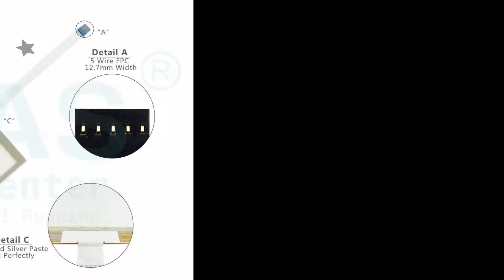for B&R 4PP120.1043-31 Keypad Touch Overlay?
B&R 4PP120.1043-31 Power Panel 100 Keyboard Membrane Touch Panel Front Overlay Repair
where you can find B and R PP100 4PP120.1043-K06 Touch Screen, Membrane Keypad and Protective Film, more part and product detail than you ever thought possible!

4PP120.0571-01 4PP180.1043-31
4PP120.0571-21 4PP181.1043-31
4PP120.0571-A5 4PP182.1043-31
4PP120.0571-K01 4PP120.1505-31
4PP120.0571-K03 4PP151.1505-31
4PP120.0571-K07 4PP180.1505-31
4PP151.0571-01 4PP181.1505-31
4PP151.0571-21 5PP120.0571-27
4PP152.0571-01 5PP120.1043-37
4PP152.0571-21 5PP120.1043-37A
4PP120.0653-K01 5PP120.1043-K08
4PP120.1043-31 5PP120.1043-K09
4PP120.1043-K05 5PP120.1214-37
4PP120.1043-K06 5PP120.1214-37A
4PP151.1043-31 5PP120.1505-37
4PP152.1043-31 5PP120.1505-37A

VICPAS is the global leading provider of full B&R Power Panel 100 HMI for replacement, we have inventory touchscreen glass, membrane keypad and other accessories for B&R repair replacement.

Skype:cmt-kandy
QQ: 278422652